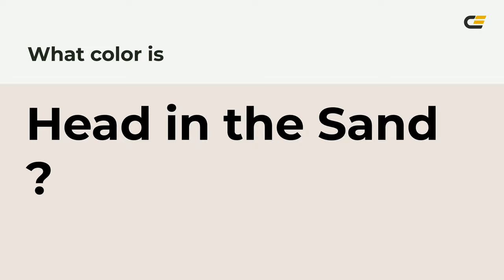Head in the Sand color ebe2de hex color - Grey color - Cool color ebe2de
What color is Head in the Sand ? ebe2de hex color - Grey color - Cool color ebe2de

Hex ebe2de Color Code is also known as Head in the Sand color.

Hex ebe2de Color code in RGB color code model is created after adding 92.16% red color, 88.63% green color and 87.06% blue color.
Hex ebe2de Color code in CMYK color (process color) code model is generated after subtraction of 0% cyan, 3% magenta, 5% yellow and 7% black.